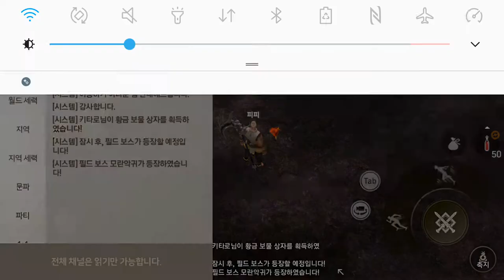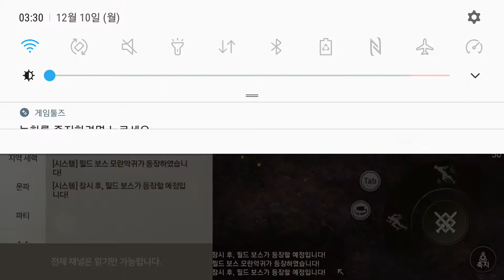블레이드&소울 레볼루션 역사 모란악귀 09Dec Blade&Soul Revolution